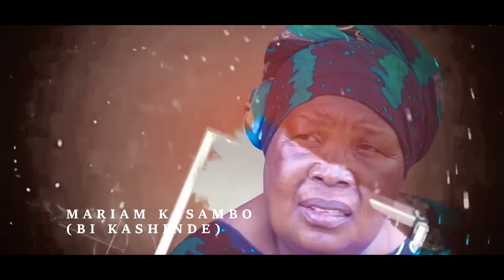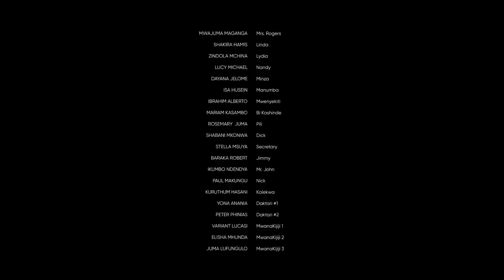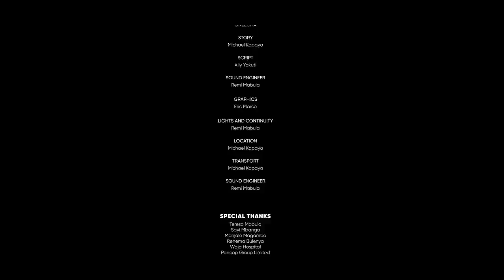SHUJAA Ep. 1 || Swahili Movie || Bongo Movies Latest || African Latest Movies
SHUJAA ni filamu bora ya Kiafrika/Tanzania iliyojaa matumaini, kutia moyo kwa watu wanaopitia maisha magumu, dhiki na taabu mbalimbali za kimaisha.
Kwa kutazama Filamu hii utajifunza mengi na kuanzia hapo amini wewe kuwa ni SHUJAA.

Stering:
Michael Kapaya
Hamis Lugonda
Zindola Mchina

Director:
Samiri Pocy

Hii ni moja kati ya Swahili Movie/Bongo Swahili Movie/Swahili Movie za Tanzania series itakayokujia  Jumapili saa 3:00 Usiku (21:00).

Endelea kufuatilia hadi mwisho,usisahau kulike,share zaidi kusubscribe.

Tunaomba support yako kwa kushare kwa wengine, ila zaidi uendelee kujifunza kupitia filamu zetu za Swahili Movie/Bongo Swahili Movie/Swahili Movie za Tanzania. WE LOVE YOU ALL.

KAPAYA THE GREAT FILM
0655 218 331/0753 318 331
Instargram
Kapayathegreat
TANZANIA.